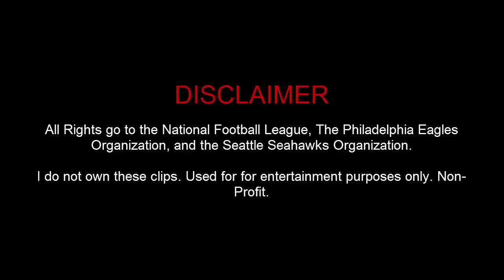Demeco Ryans 2014 Highlights ~The General~